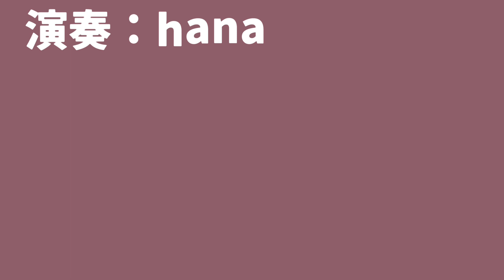【中2 耳コピ】原口沙輔 / 重音テト『ホントノ / Hontono』/Sasuke Haraguchi 【ピアノ/piano】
原口沙輔 / はらぐちさすけ / ハラグチサスケ
重音テト / かさねてと / カサネテト
『ホントノ / ほんとの』

作詞 作曲：原口沙輔

Sasuke Haraguchi / Kasane Teto
『Hontono』

★本家様★

演奏者：hana(中2)

耳コピですので、アレンジしちゃってます（；^ω^）